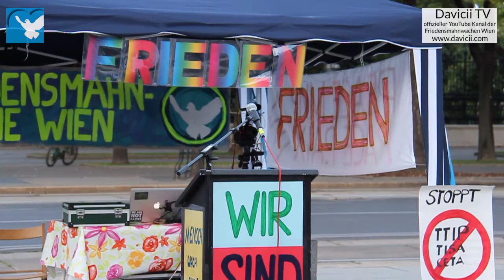11. Friedensmahnwache in Wien: Felix über Lösungen (7.7.2014)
Am 7. Juli 2014 fand die elfte Friedensmahnwache in Wien statt. Wir demonstrieren friedlich für den Frieden in Europa und auf der Welt.